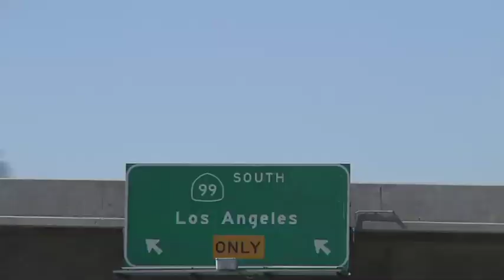Ice Road Trucker Lisa Kelly Stresses ARB Deadlines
Ice Road Trucker Lisa Kelly Stresses ARB Deadlines. Its time to comply.